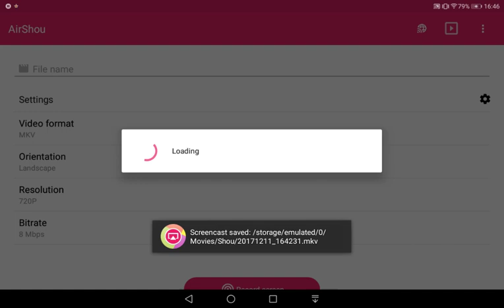Playing all of the riperior's hard levels